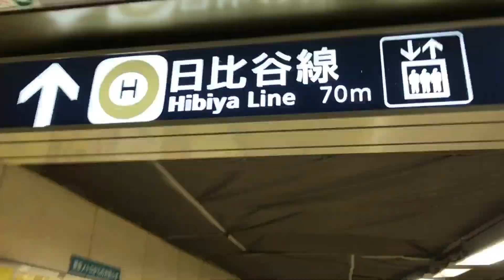Road to YouTube Tokyo Creator Day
Bgm is Warm Feelings - get it on SoundCloud!